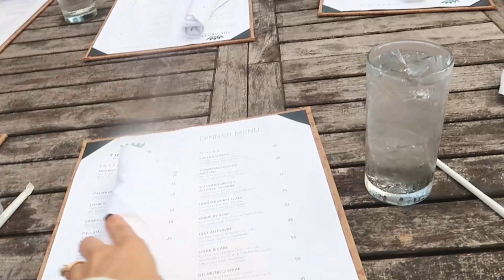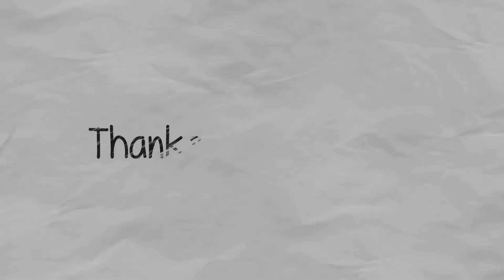KAITY'S BIRTHDAY CELEBRATION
Kaity wanted a fancy dinner with her friends this year. So of course we made it happen!
Happy birthday baby girl!